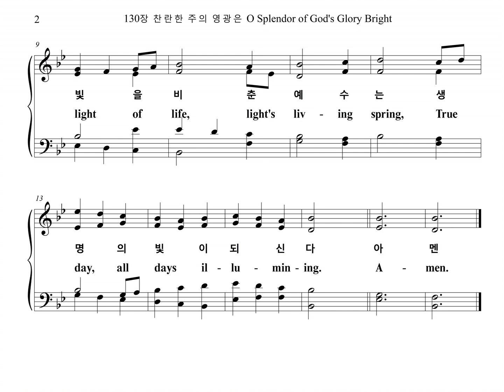130장 찬란한 주의 영광은 O Splendor of God's Glory Bright (Bass Part)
찬송가 130장 "찬란한 주의 영광은" 베이스 파트를 올립니다.
The Bass Part of the Hymn, "WAREHAM", is uploaded.

WAREHAM

1. 찬란한 주의 영광은 영원히 빛날 광채요
참 빛을 비춘 예수는 생명의 빛이 되신다

2. 올바른 일을 힘쓰며 이 맘의 탐욕 버리고
불같은 믿음 가지고 늘 주를 사랑하리라

3. 온 천지 만물 성부께 온 성도 모두 성자께
보혜사 성령 힘입어 영원히 찬양합니다
아멘

1. O splen-dor of God's glo-ry bright,
From light e-ter-nal bring-ing light;
O Light of life, light's liv-ing spring,
True day, all days il-lu-min-ing.

2. Con-firm our will to do the right,
And keep our hearts from en-vy's blight;
Let faith her ea-ger fires re-new,
And hate the false, and love and true.

3. All praise to God the Fa-ther be,
All praise, e-ter-nal Son, to Thee,
Whom, with the Spir-it, we a-dore
For-ev-er and for-ev-er-more.
A-men.